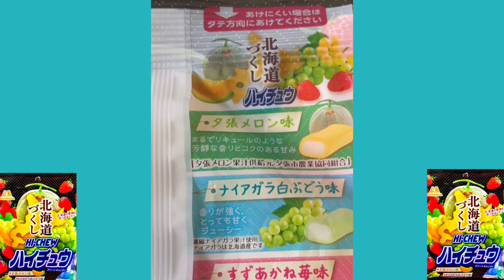ハイチュウ-北海道づくしレビュー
私は北海道がとても好きです。いつかさっぽろ雪まつりを見に行きたいです。もし北海道が好きなら、下のコメント欄に書いてね北海道ハイチュウを食べてみました